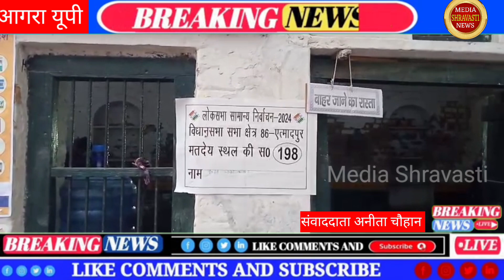तीसरे चरण का मतदान शुरू, युवाओं में उत्साह